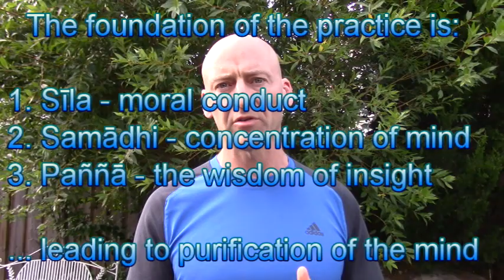My Vipassana 10 Day Silent Meditation Retreat Experience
I just returned from a 10 day Vipassana silent meditation retreat. If you plan on going, be ready for a challenging and very positive experience (and for Goenka's long 'croaking' yet empowering chants!). Here's some info from their site

Vipassana is one of India's most ancient meditation techniques. Long lost to humanity, it was rediscovered by Gotama the Buddha more than 2500 years ago. The word Vipassana means seeing things as they really are. It is the process of self-purification by self-observation. One begins by observing the natural breath to concentrate the mind. With a sharpened awareness one proceeds to observe the changing nature of body and mind and experiences the universal truths of impermanence, suffering and egolessness. This truth-realization by direct experience is the process of purification. The entire path (Dhamma) is a universal remedy for universal problems and has nothing to do with any organized religion or sectarianism. For this reason, it can be freely practiced by everyone, at any time, in any place, without conflict due to race, community or religion, and will prove equally beneficial to one and all.

What Vipassana is not:

-It is not a rite or ritual based on blind faith.
-It is neither an intellectual nor a philosophical entertainment.
-It is not a rest cure, a holiday, or an opportunity for socializing.
-It is not an escape from the trials and tribulations of daily life.

What Vipassana is:

-It is a technique that will eradicate suffering.
-It is a method of mental purification which allows one to face life's tensions and problems in a calm, balanced way.
-It is an art of living that one can use to make positive contributions to society.

Vipassana meditation aims at the highest spiritual goals of total liberation and full enlightenment. Its purpose is never simply to cure physical disease. However, as a by-product of mental purification, many psychosomatic diseases are eradicated. In fact, Vipassana eliminates the three causes of all unhappiness: craving, aversion and ignorance. With continued practice, the meditation releases the tensions developed in everyday life, opening the knots tied by the old habit of reacting in an unbalanced way to pleasant and unpleasant situations.

The process of self-purification by introspection is certainly never easy--students have to work very hard at it. By their own efforts students arrive at their own realizations; no one else can do this for them. Therefore, the meditation will suit only those willing to work seriously and observe the discipline, which is there for the benefit and protection of the meditators and is an integral part of the meditation practice.

I hope you enjoyed the video. If you have any questions or comments post them below.

Stay awake,

I'm a certified personal trainer, former competitive strength athlete, and currently a National Level Men's Physique competitor. My goal is to help you reach your goals, so take a minute to post a COMMENT if you have any questions and let me know what videos you'd like to see next , related to nutrition, fitness, performance, FatLoss, or muscle-building!

ARTWORK was created by myself and my designer and is a 100% original graphic with full proprietary commercial rights to all content.